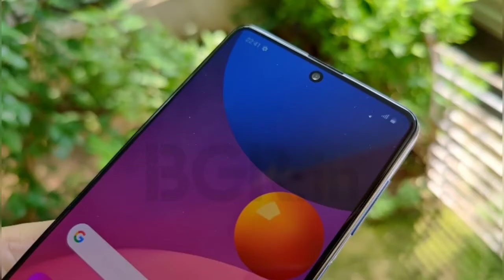Samsung Galaxy F41 at ₹ 9,800 in FlipKart Big Billion Days Sale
Samsung Galaxy F41 Full Specification :-

BrandSamsungModelGalaxy F41Release date8th October 2020Launched in IndiaYesForm factorTouchscreenDimensions (mm)159.20 x 75.10 x 8.90Weight (g)191.00Battery capacity (mAh)6000Fast chargingProprietaryColoursFusion Green, Fusion Blue, Fusion Black